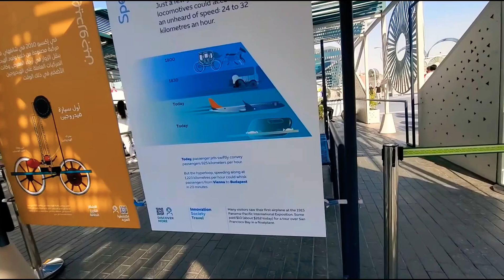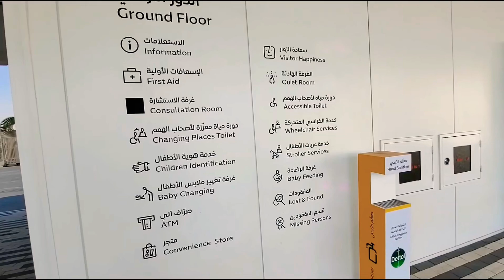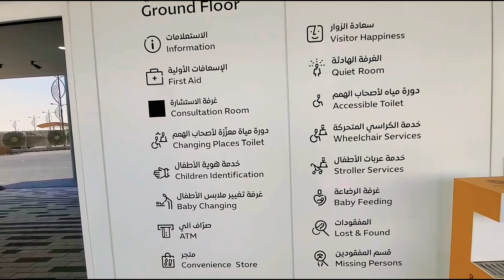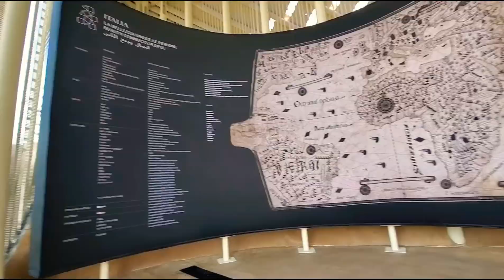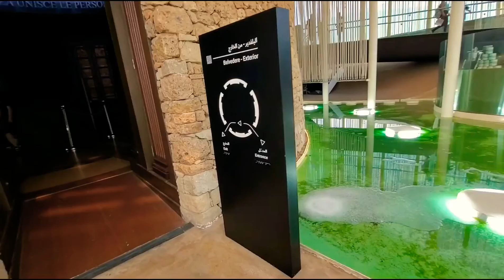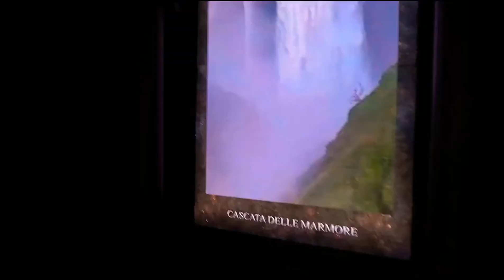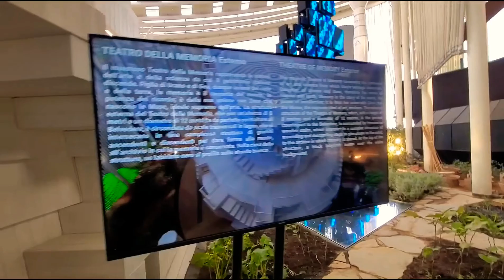Italia : Home of Renaissance Science innovation || Flamboyant pavilion 10 on 10 again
I visited my sixth pavilion of the day- Espana/Spain, on my first day of visit to Expo2020, Dubai- on 10th january, 2022.
The Italian pavilion has everything from culture, style, fashion, a museum of tradition, history to modern futuristic sustainable tech- Atomic powered clock, Arianespace rockets and energy. A 3D printed exactly proportioned to the original David by Michaelengelo is a must see here. The build is also unique.
I give it 10 on 10.